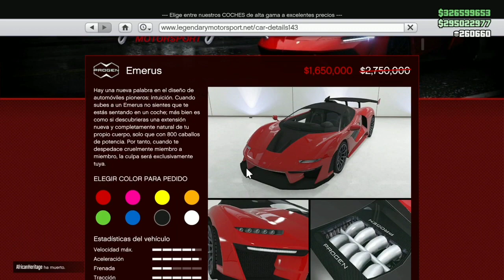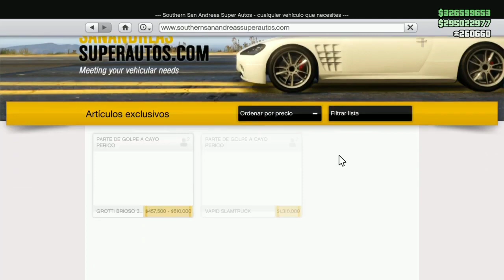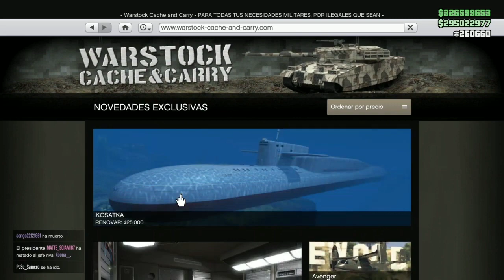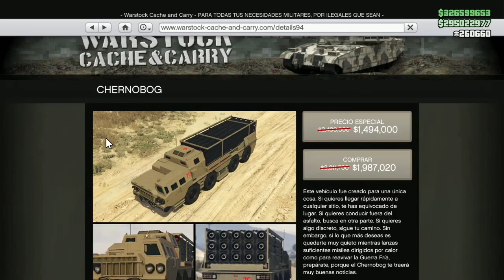ACTUALIZACION SEMANAL GTA ONLINE 11/03/2021 *COCHE GRATIS* DESCUENTOS Y X2 DE RP X2 DE DINERO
Social Links★

◄▬▬▬▬▬▬▬▬▬▬▬▬ஜ۩۞۩ஜ▬▬▬▬▬▬▬▬▬▬▬
--TAGS--